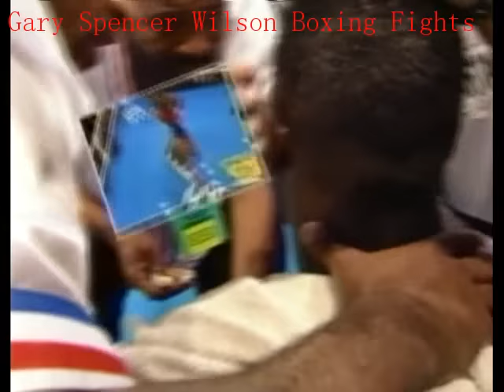LEWIS v TUCKER (WBC TITLE) MAY 8th 1993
LEWIS faces mandatory TUCKER, dropping him twice.